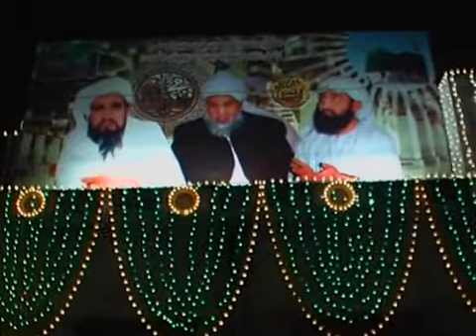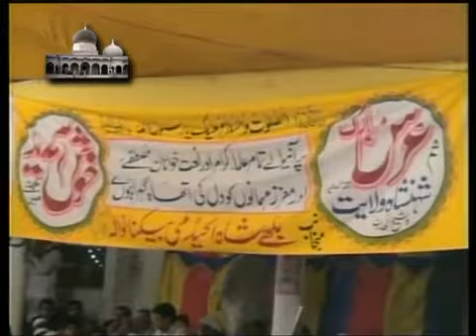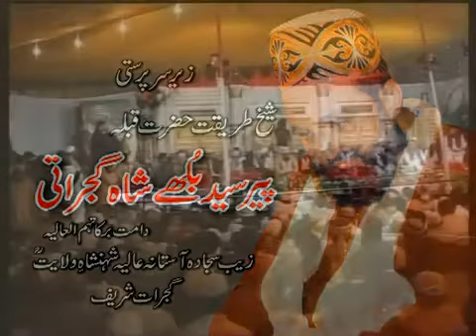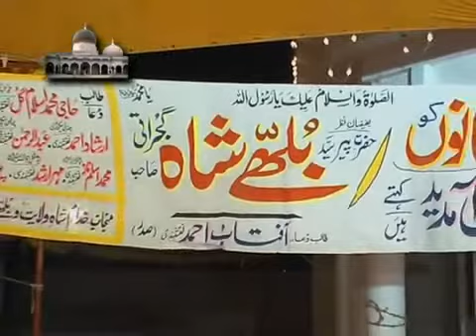peer bhulay shah gujrati urs-e-pak mehfil 2011 part 6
THIS MEHFIL-E-NAAT WAS HELD AT DARBAR ALIYA SHAN-SHAHE WILAYAT HAZARAT PEER SYED WILAYAT SHAH.